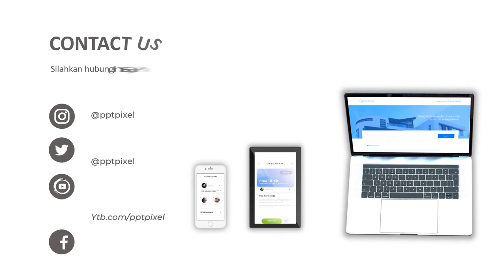Jasa Pembuatan Video Animasi Iklan Produk, Video Jasa Animasi, Video Konten Marketing